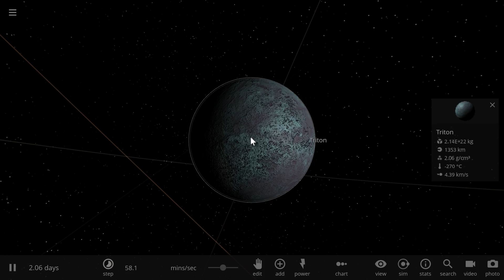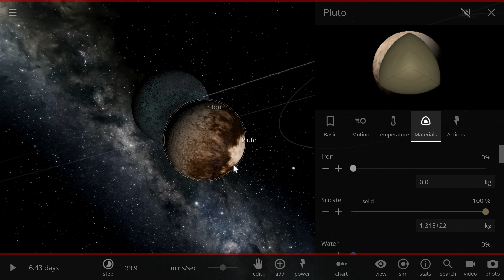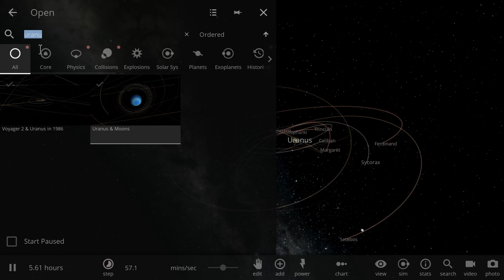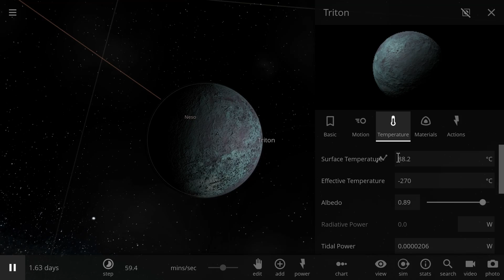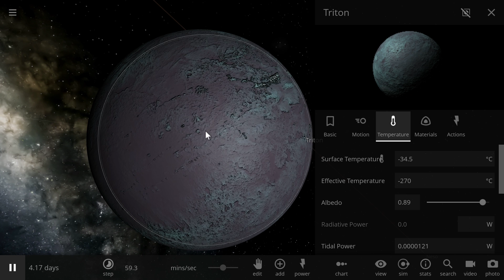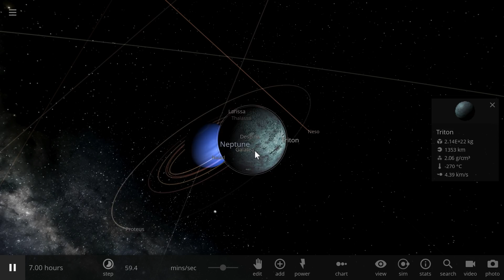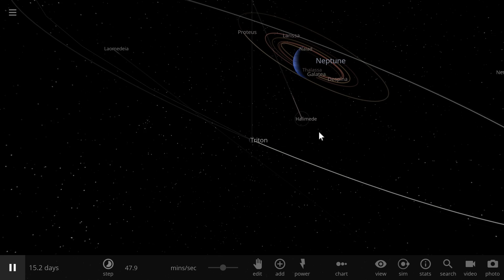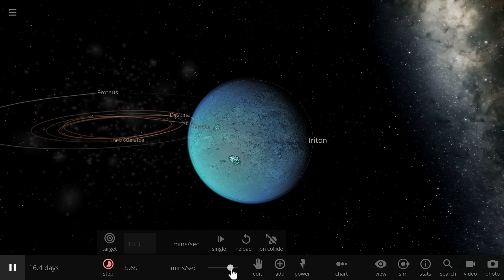TRITON - The Story of Neptune's Weird Moon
In this video, we will talk about Triton.